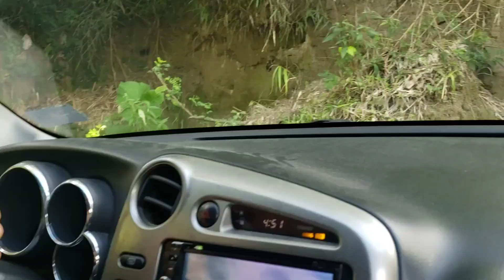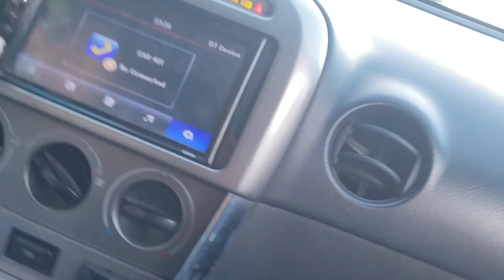los fuimos serca de la línea a enseñar a manejar a mi hija